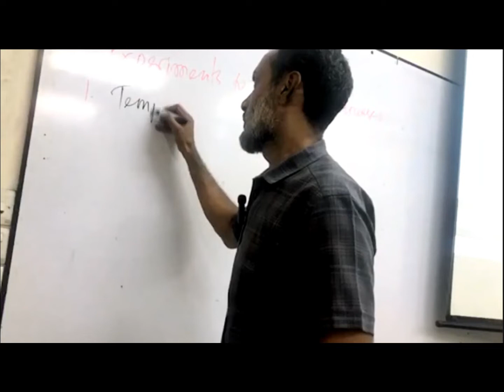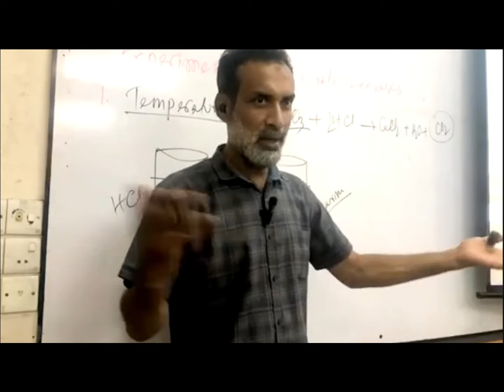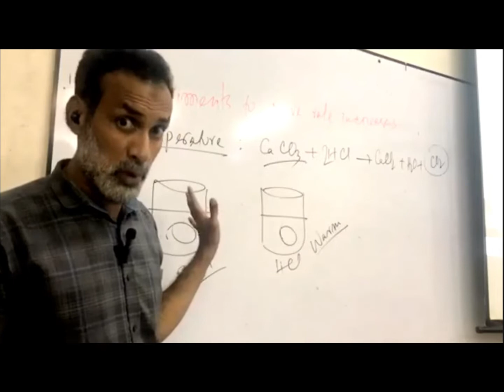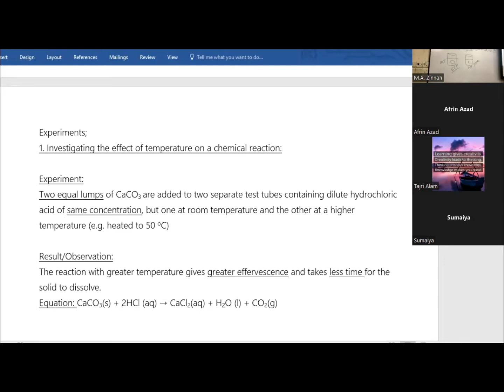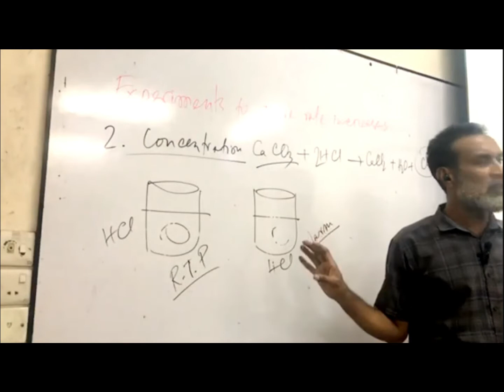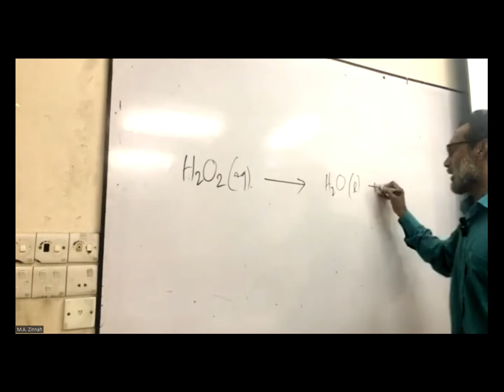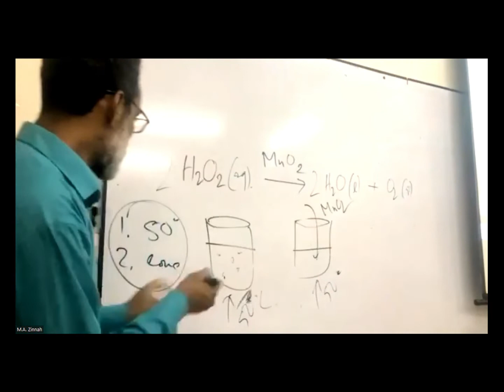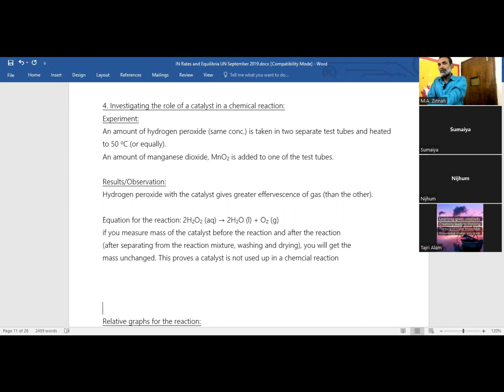Experiments: effects of factors (Temperature, Concentrations, Particle Size) on 'Rate of Reaction'.